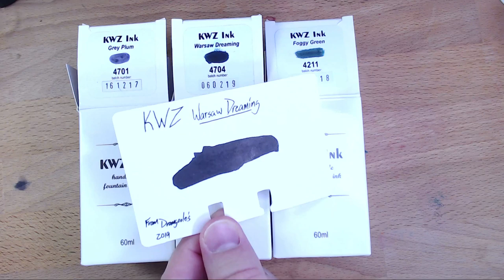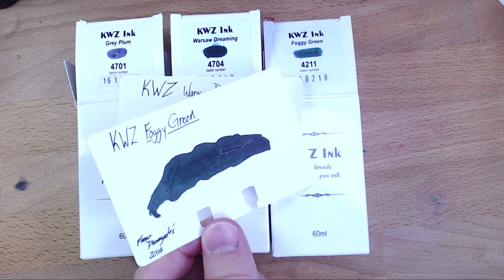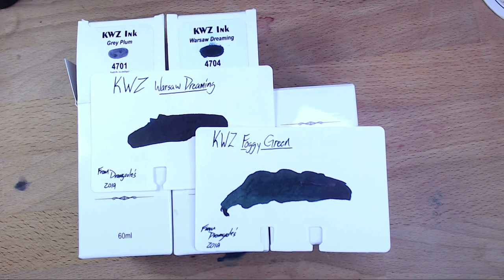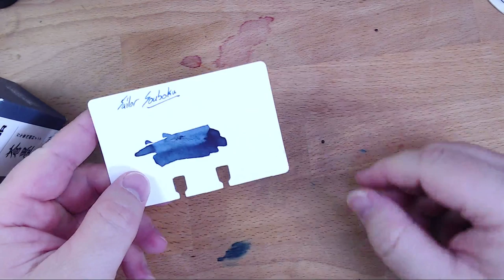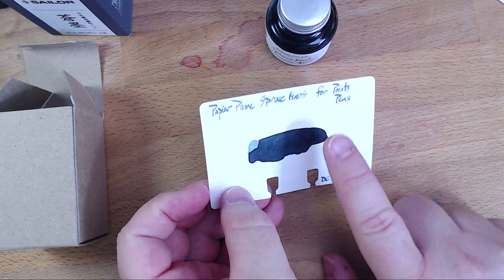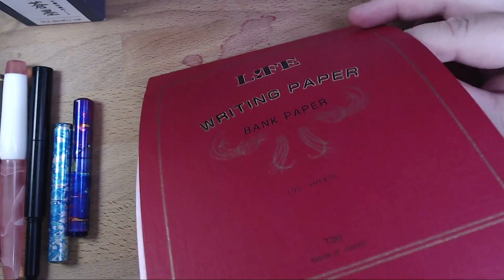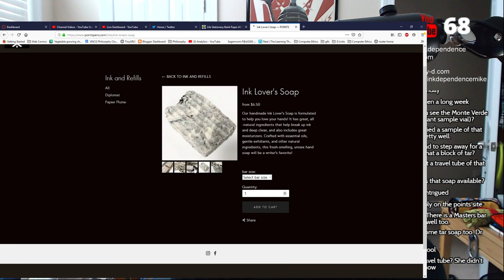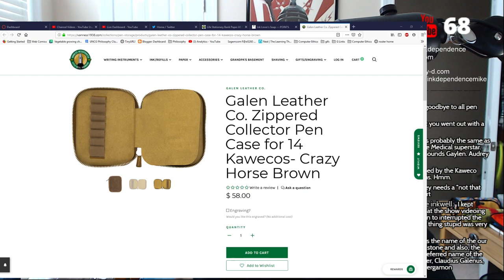DC Wrap Up and Haul!